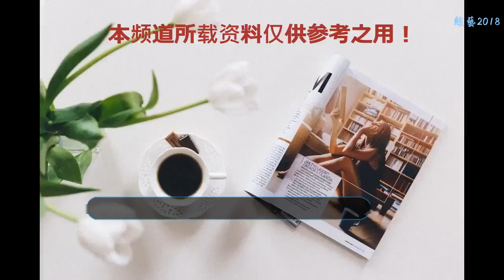柳云龍：俺愛你說完我想用拖鞋抽自己臉 李靜：你不用高跟鞋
在柳云龍出演的電視劇中對男女之間的情感表達總是那么委婉而含蓄，總是那么“唯唯諾諾”小心翼翼。
    看了柳云龍這么多影視作品了，魚樂泉還沒看過柳云龍和戲中女演員親吻一次呢，別說一次了，就是親吻未遂都沒有啊！
    來，解釋下名詞親吻未遂。親吻未遂就是比如男女雙方動情了，含情脈脈四目相對火花四濺，然后兩人就要豐唇嘟起相互火辣靠近，就要來個親密零距離接觸的時候，“梆梆梆”，惱人的敲門聲起，男主人公極其厭煩不情不愿的去開門，女主人公滿臉失落的悵然若失。
    在柳云龍做客李靜的訪談節目“非常靜距離”時，主持人李靜也是為了滿足大家的好奇心，讓柳云龍用他故鄉濟南話說一下“我愛你”，柳云龍推脫了幾番，眼看推不開這個話題。
    于是硬著頭皮說“俺愛你”，然后說完這句話調侃自己道，說完俺愛你這句話就想拿拖鞋抽自己的臉。李靜笑道，你可真會說，用拖鞋抽自己，你怎么不用高跟鞋。

    啊哈哈哈，李靜啊李靜，看你貌美如花可怎么如此“心如蛇蝎”？我們廣大鐵柳還等著柳云龍帥帥噠臉蛋給我們奉獻一個個過癮滿意的角色呢，怎么能用高跟鞋“毀容”呢？你要想用高跟鞋抽臉，你回家抽你家老公黃小茂去。啊哈哈哈，不要生氣，李大美女，純屬玩笑，氣大傷身哦！
    情感表達總是很靦腆的柳云龍啊，來，廣大鐵柳跟魚樂泉一起大喊：柳云龍，我們鐵柳都愛你！愛你一生一世不改變！
    【文章原創，搬運抄襲必究！拿我文章去偽原創的請繞道！】